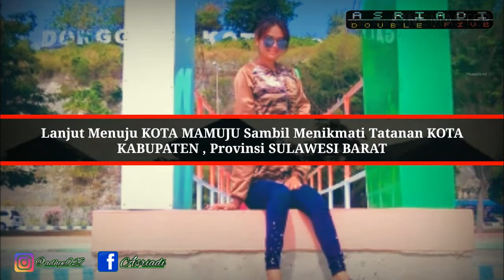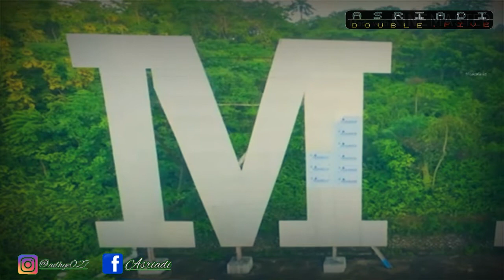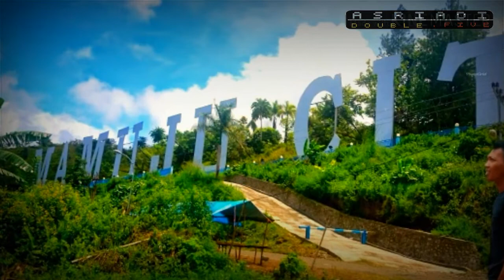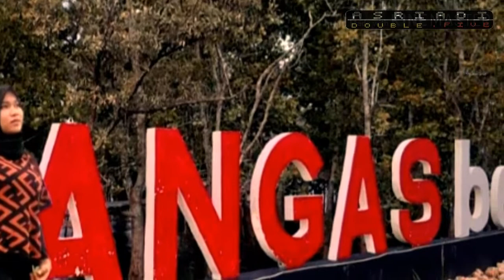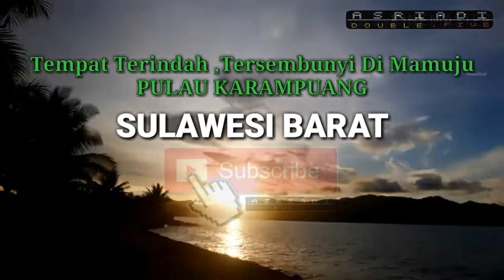PULAU KARAMPUANG _ Amazing Tourist Spot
Pulau Karampuang surga diving di Sulawesi Barat.. Pulau tersebut tepat dikec. Simboro Kepulauan, kab. Mamuju, prov. Sulawesi Barat. Pulau ini memiliki luas 6km persegi dan merupakan lahan hutan kota Mamuju. Selain itu kepopulerannya sudah tidak diragukan lagi di Pulau Sulawesi dan juga merupakan salah satu obyek wisata di Mamuju.. Ayo ke Pulau Karampuang Surga Diving Yang Tersembunyi.